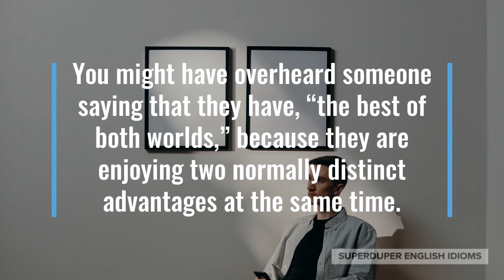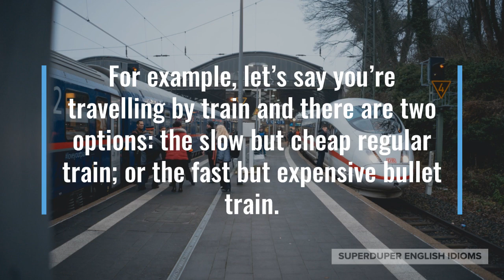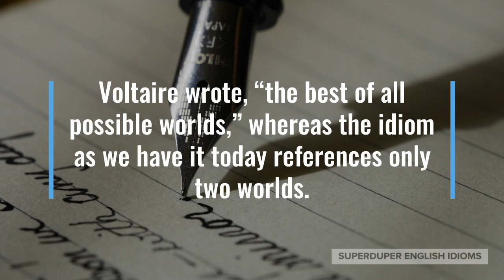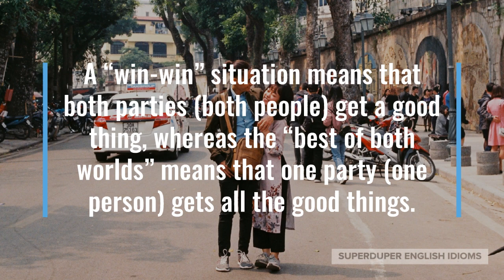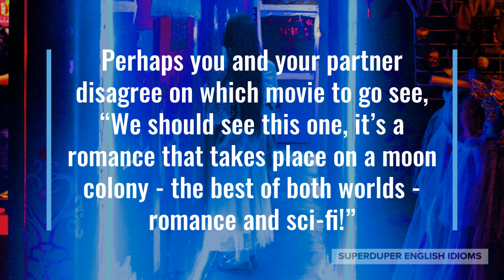"The Best of Both Worlds" Idiom Meaning, Origin & History | Superduper English Idioms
0:00 - How to Say, “The best of both worlds…”
0:40 - Examples of “The best of both worlds…”
1:12 - Meaning of “The best of both worlds…”
2:28 - Origin of “The best of both worlds…”
3:48 - More Examples of “The best of both worlds…”
4:30 - Conclusion

“The best of both worlds…”

You might have overheard someone saying that they have, “the best of both worlds,” because they are enjoying two normally distinct advantages at the same time.

On the other hand, you might have heard someone say that you, “can’t have the best of both worlds,” because two things that you want are in opposition.

“This city is amazing. Mountains and ocean, it’s the best of both worlds!” your friend might tell you while visiting Vancouver, Canada.

Perhaps you recently got a job in the federal government and you’re telling your parents, “This job is the best of both worlds; high pay and job security!”

The idiom, “the best of both worlds,” means that you get to enjoy two positive features that don’t normally go together.

For example, let’s say you’re travelling by train and there are two options: the slow but cheap regular train; or the fast but expensive bullet train.

In this case, “cheap” is the best of the regular train, and “fast” is the best of the bullet train.

You might say that you “can’t have the best of both worlds,” because you’d be hard-pressed to find a bullet train ticket for cheap.

However, if there was a special sale on bullet train tickets and you managed to get one for a very low price, you could say, “It’s the best of both worlds; fast and cheap!”

The history of the idiom, “the best of both worlds,” is not entirely clear, but a similar phrase was published in Voltaire’s novella, “Candide”, published 1759.

Voltaire wrote, “the best of all possible worlds,” whereas the idiom as we have it today references only two worlds.

Another idiom, “a win-win situation”, is somewhat related to “the best of both worlds”, but is different.

A “win-win” situation means that both parties (both people) get a good thing, whereas the “best of both worlds” means that one party (one person) gets all the good things.

“This monk fruit-sweetened ice cream is the best of both worlds; sweet, yet sugar free,” you might say to a friend who is trying to eat healthy.

You and a colleague might be discussing countries in which you can work in the high-tech field, “I think Taiwan is a great choice - traditional Eastern culture alongside Western culture - the best of both worlds.”

Perhaps you and your partner disagree on which movie to go see, “We should see this one, it’s a romance that takes place on a moon colony - the best of both worlds - romance and sci-fi!”

There are plenty of situations in which you can enjoy “the best of both worlds,” so hopefully you encounter them more and are able to constantly say, “I have the best of both worlds!”

*The phrase "the best of all possible worlds" was coined by the German polymath Gottfried Leibniz in his 1710 work Essais de Théodicée sur la bonté de Dieu, la liberté de l'homme et l'origine du mal (Essays of Theodicy on the Goodness of God, the Freedom of Man and the Origin of Evil), and was merely referenced by Voltaire.